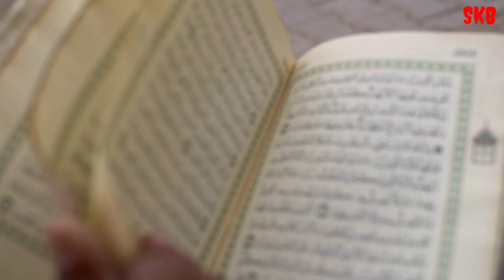हज़रत मूसा का अल्लाह से सवाल "अल्लाह आप इंसानों को पैदा क्यों करते हो ? फिर अल्लाह ने क्या जवाब दिया!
Aaj Ki Iss Video Me Hum Ne Btaya Hai 8 Aise Sawal Jo Musa Alaihissalam Ne Allah Se Puche Kuch Sawal Aise The Jaise Ki Musa Alaihissalam Ne Allah Se Sawal Kiye A Allah Aap Ne Insano Ko Paisa Kyun Kiya Hai Or Tumhi Maar Deto Ho To Iss Sawal Ka Jawab Allah Paak Ne Musa Alaihissalam Ko Kiya Diya Aap Video Ko Akhir Tak Dekhe.